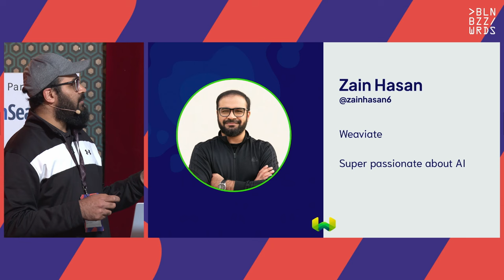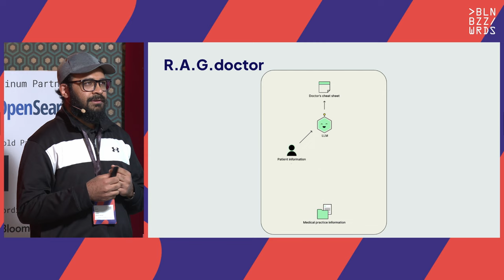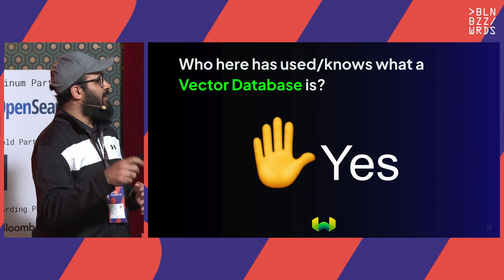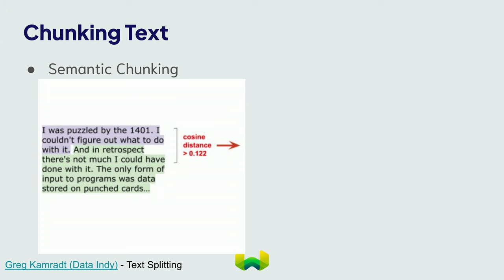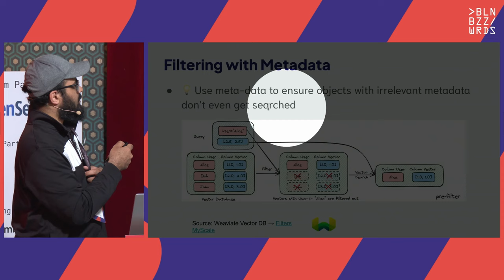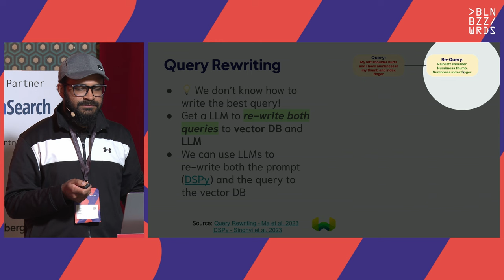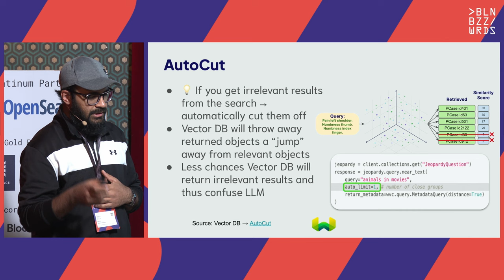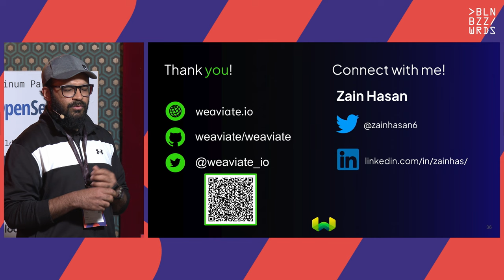Zain Hasan – Advanced Retrieval-Augmented Generation Techniques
Chatbots are becoming increasingly popular for interacting with users, providing information, entertainment, and assistance. However, building chatbots that can handle diverse and complex user queries is still a challenging task. One of the main difficulties is finding relevant and reliable information from large and noisy data sources.

In this talk, I will present some of the latest advances in retrieval-augmented generation(RAG) techniques, which combine the strengths of both retrieval-based and generative approaches for chatbot development. Retrieval-based methods can leverage existing text documents to provide informative and coherent responses, while generative methods can produce novel and engaging conversations personalized to the user.

I will cover the following topics:
1. Hybrid search with vector databases: How to use both keyword-based and semantic-based search methods to retrieve relevant documents from large-scale vector databases.
2. Query generation using LLMs: How to use large language models to generate natural and effective queries for document retrieval, based on the user input and the dialogue history.
3. Automatically excluding irrelevant search results: How to use various filtering and ranking techniques based on vector distance to exclude irrelevant search results.
4. Re-ranking: How to dynamically re-rank retrieved documents to further improve context relevance.
5. Chunking Techniques: How to use text segmentation and summarization methods to chunk long documents into shorter and more relevant passages.

I will demonstrate the effectiveness of these advanced techniques in the RAG workflow. I will also discuss the challenges and limitations of these techniques and the future directions for research and development.

Speakers: Zain Hasan